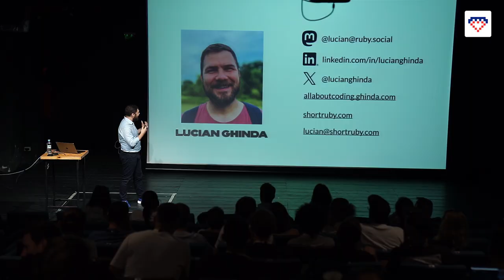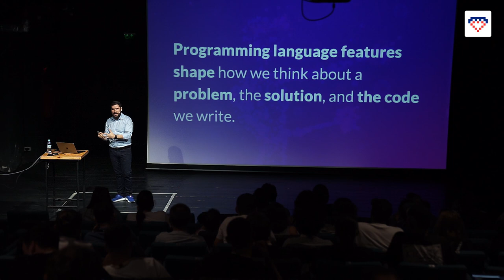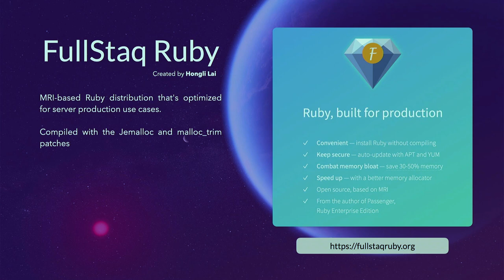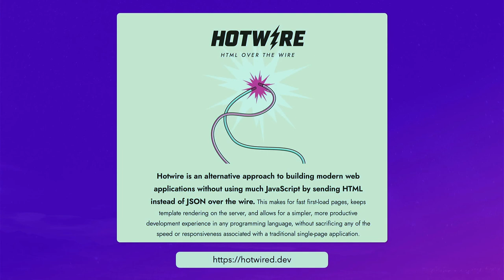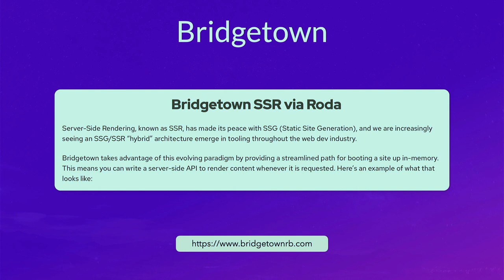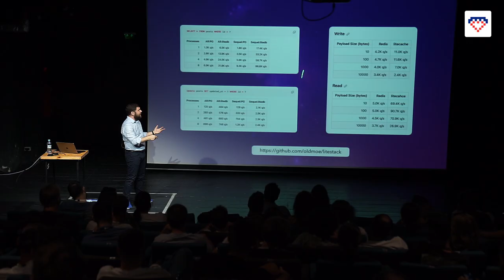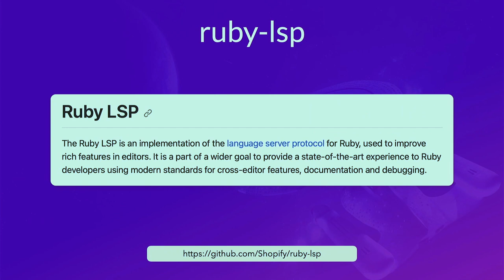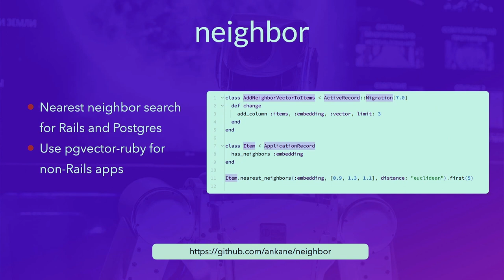Lucian Ghindă - The state of the Rubyverse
Lucian Ghindă is a passionate Ruby developer and the author of the Short Ruby Newsletter.
He was the best person to deliver the State of the Rubyverse with us as he watches everything that happens online with our beloved programming language.

Friendly.rb is an International Ruby Conference hosted in Bucharest at the end of September and focuses on community and creating connections.